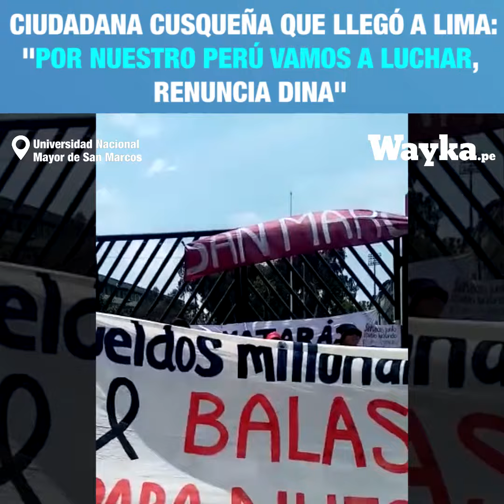Ciudadana cusqueña que llegó a Lima: "Renuncia Dina"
Este es el sentir de una ciudadana que llego del sur para exigir la renuncia inmediata de Dina Boluarte tras las masacres perpetradas durante los últimos días.